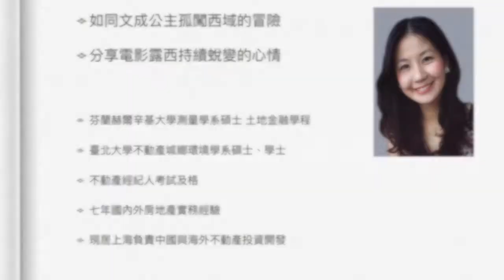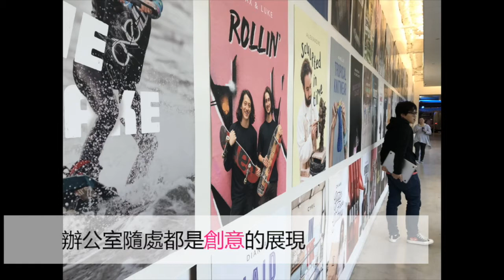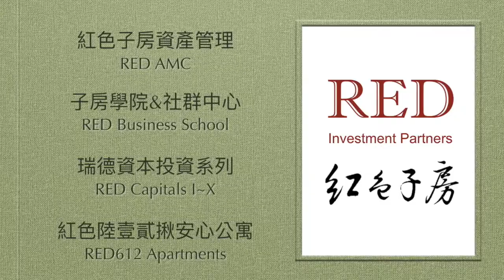文成.露西 第20集 舊金山連線：美國Airbnb總部參訪記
房地產界最熟悉的新創科技公司，莫非Airbnb莫屬了，很多房東都是他們的愛用者吧！想知道Airbnb在美國的總部長什麼樣子嗎？這次跟著文成.露西去看看吧～